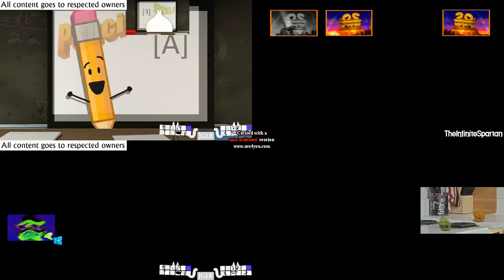Sparta Quadparison 2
Credit To Everyone Who Own these sparta remixes used in this video
1. BFB Rejoining Lines have a Sparta Remix
2. 20th Century Fox [Sparta Remix Extended/V3]
3.[Sparta Remix] Klasky Csupo is Weird v3 has a Sparta Madhouse SFP Edition Remix
4.(AO) "This is Trance Dance!" - Sparta Supdawg's Creations Remix
I trimmed the first one a bit to get the timing right with the other 3 sparta remixes
I haven't made a sparta quadparison in a while